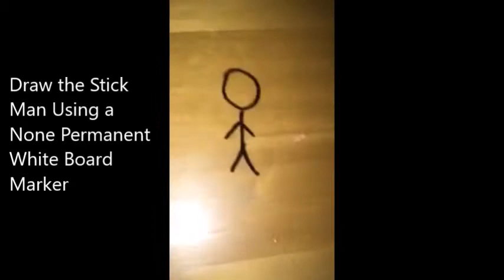Stick Man Magic Trick